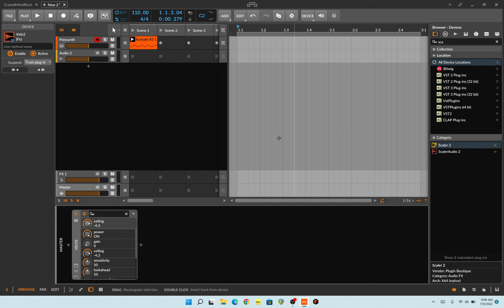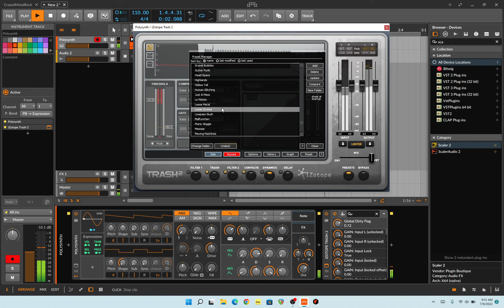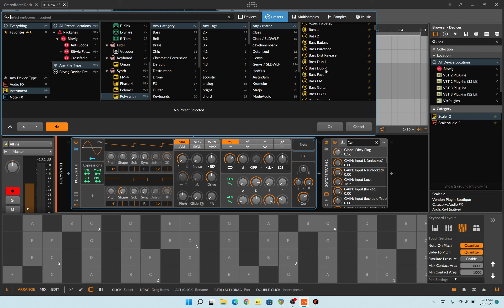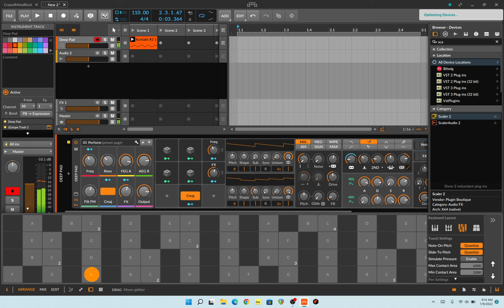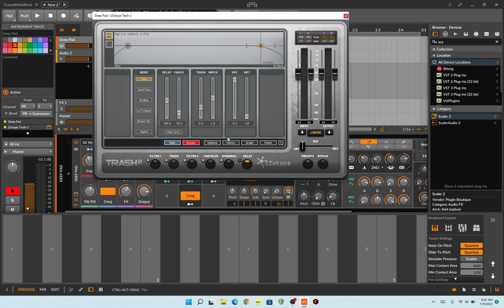Spotlighting Trash2 by iZotope, one of my favorite plugins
This one, I take a simple saw wave and I do "Creative" things with it with Trash2.